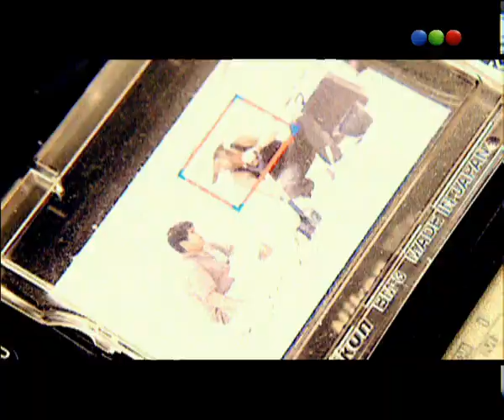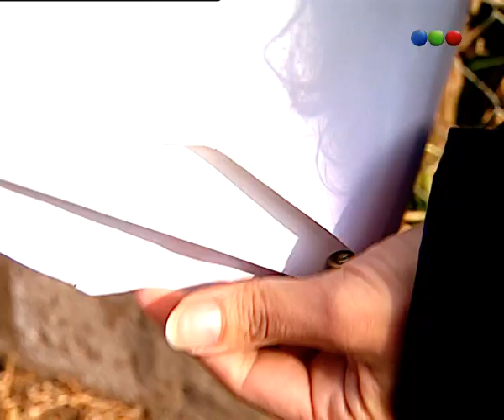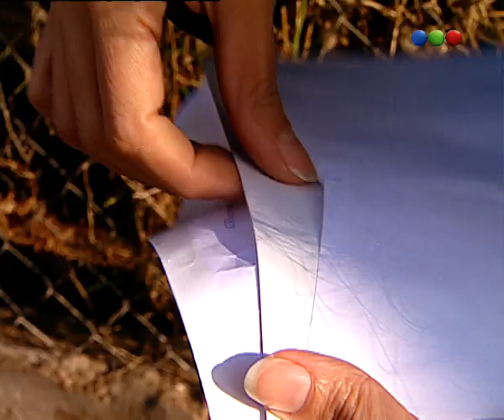Capítulo 67 - Parte 1 - Vidas Robadas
Vidas robadas fue una telenovela argentina dramática que se emitió por Telefe desde el 3 de marzo de 2008 hasta el 29 de octubre del mismo año, contando en su emisión final con una función en el Teatro Ópera,[1] y en sus 131 episodios promedió unos 16.0 puntos de rating.[2] Contó con dirección de Miguel Colom. La historia se desarrolla en el marco del secuestro de personas para obligarlas a ejercer la prostitución, y traza paralelismos con el caso Marita Verón.[3] La propia Susana Trimarco, madre de Marita Verón, asesoró a los guionistas Marcelo Camaño y Guillermo Salmerón.[4]

La historia gira alrededor de Juliana Míguez, una muchacha de Río Manso, pueblo de ficción de la Provincia de Buenos Aires, que es secuestrada por una red de trata de personas. Se representan su punto de vista, desde dentro de dicha red, el de su madre, que intenta encontrarla y rescatarla por diversos medios, y el de los criminales que manejan dicho sistema de explotación. Al principio la historia se sostenía a partes iguales en dicha historia y en una trama de telenovela involucrando a Facundo Arana, el actor más famoso del elenco; pero la aclamación lograda por la parte más comprometida de la trama llevó a que ésta termine abarcando a la totalidad de la historia y a todos los personajes de la misma. El personaje de Bautista Amaya, interpretado por Arana, alcanza características propias de un héroe de acción en lugar de las habituales de un galán de telenovelas.[5]

Al igual que otras novelas previas como Resistiré, El Deseo o Montecristo, la ficción fue utilizada como medio de crítica social.[6] La serie fue declarada de interés social por parte de la legislatura de la ciudad de Buenos Aires y por la Cámara de Diputados de la Nación Argentina,[1] así como también ganó numerosos premios, entre los que se destaca el Martín Fierro de Oro en el 2009.